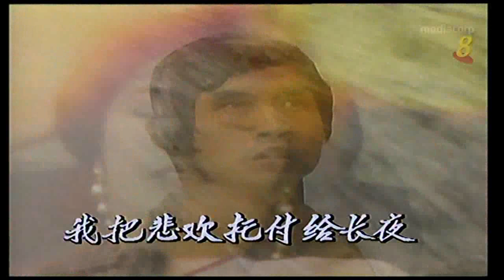1991 – “Legend of a Beauty” [Original Theme] – 《一代天骄》主题曲[原播版] – Feng Fei Fei – 由凤飞飞主唱 – WIDESCREEN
This theme song was used in the 1991 original broadcast on SBC Channel 8. Repeat broadcasts on Mediacorp Channel 8 in subsequent years no longer used this theme song.

Mediacorp repeat broadcast (30 episodes) beginning 17 Oct 2018 (Wed) 2-3am, then weekdays (Tue-Sat) 2-4am, with the last episode on 6 Nov 2018 (Tue) 3-4am.

Date of Original Telecast / 首播于: 3 Dec 1991 to 13 Jan 1992

Theme Song / 主题曲："Waiting for You Forever" / 《永远在等你》
Performed by / 演唱者： Feng Fei Fei / 凤飞飞

Interlude Song / 插曲："I Know How to Get on the Way Back Home" / 《回家的路我自己会走》